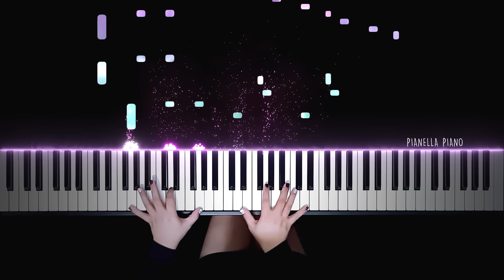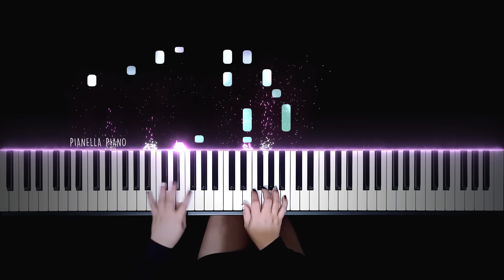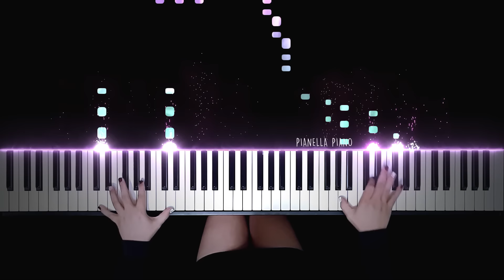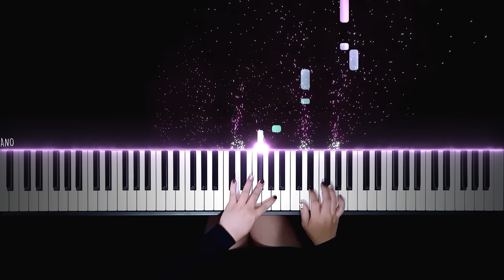Passenger - Let Her Go | Piano Cover by Pianella Piano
♫ Let Her Go (Piano Sheet)

Enjoy my piano cover of Let Her Go by Passenger